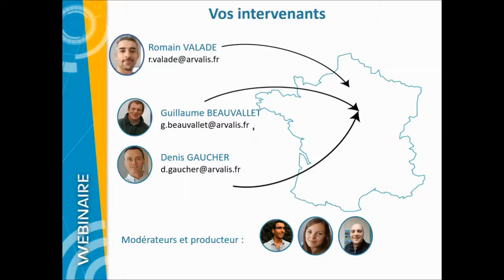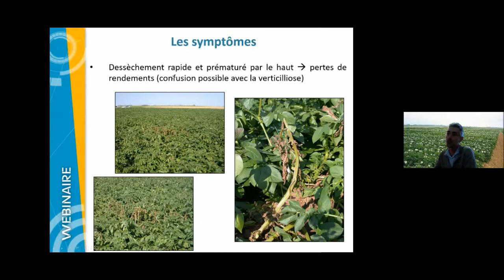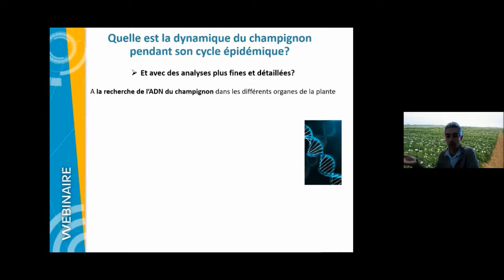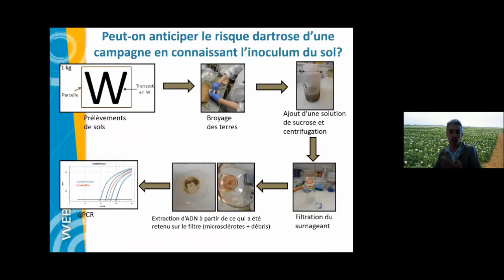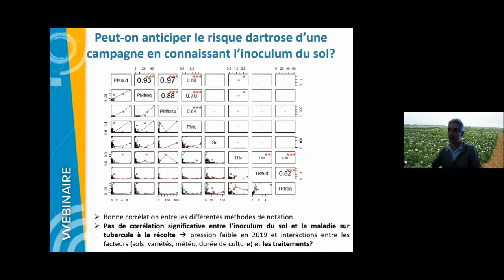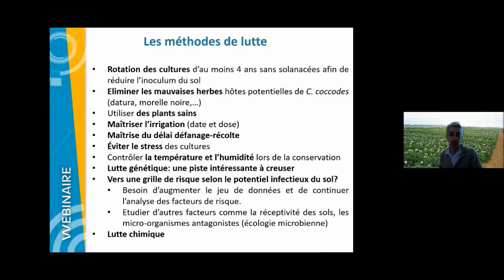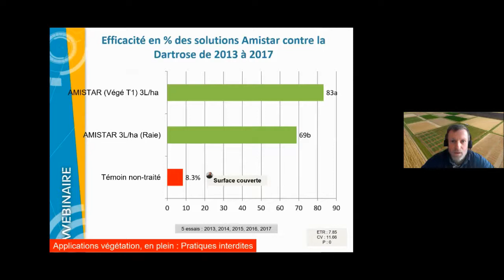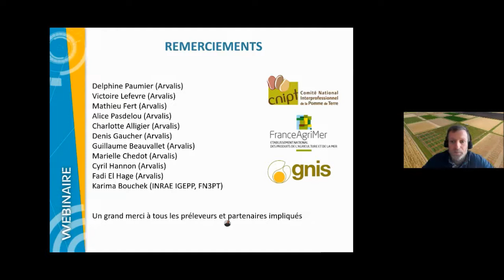Pomme de terre / Lutte contre la dartrose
Replay du webinaire POMME DE TERRE du 27 janvier 2021 11h-12h30 "Lutte contre la dartrose"

SOMMAIRE

02:12 Plan de la session
03:25 La dartrose : kesako ?
20:14 Anticiper le risque dartrose d'une campagne en connaissant l'inoculum du sol ?
36:43 La lutte chimique